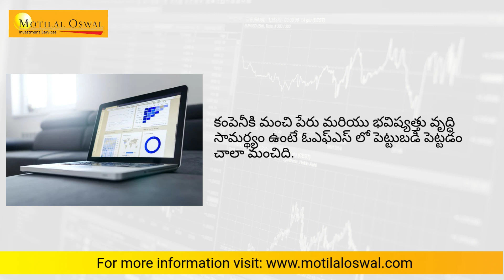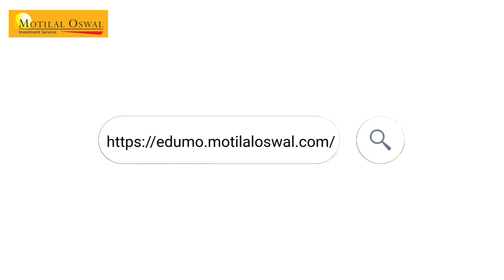ఆఫర్ ఫర్ సేల్ ఓఎఫ్ఎస్ కోసం ఎలా దరఖాస్తు చేయాలి